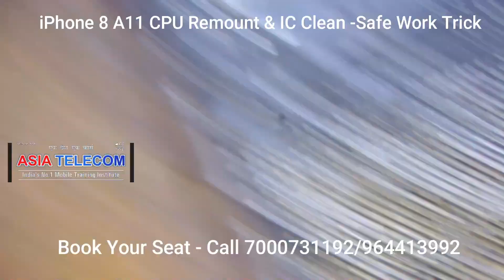iPhone 8 की CPU IC क्लीन - पहली बार YouTube पर ( CPU CLEAN SAFE METHOD YouTube 1st Video Ever )